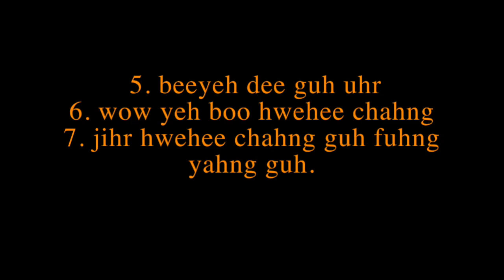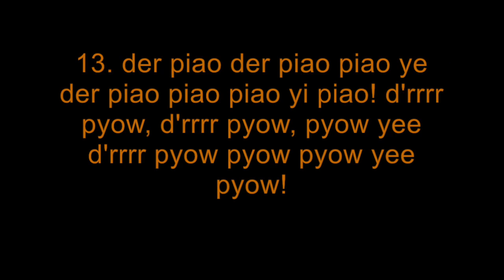Feng Yang Song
This video is about Feng Yang Song